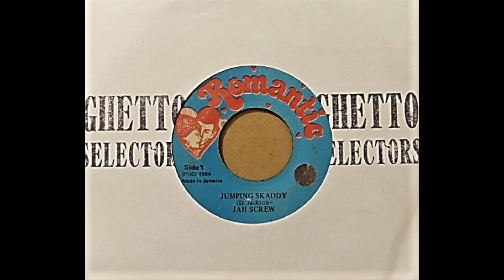JAH SCREW - JUMPING SKADDY + VERSION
ROMANTIC 1984

Acesse a Nossa Loja de Discos Online ,
"GHETTO TUNES"
com muitos Discos RAROS à Venda.

Baixe GRATUITAMENTE o nosso APP
"RADIO GHETTO SELECTORS"

E se voce gosta do nosso trabalho e quer nos fortalecer ,
ajude-nos no Nosso Apoia-se :